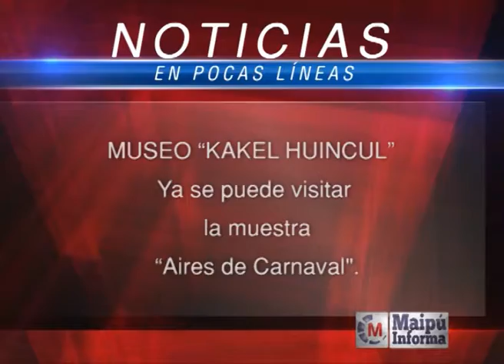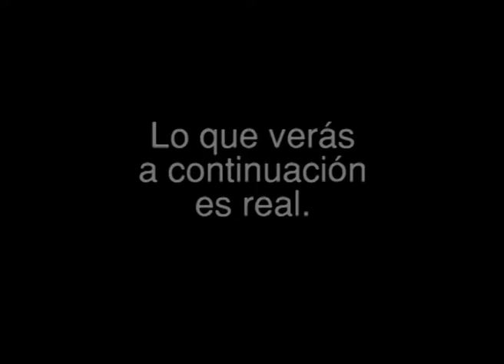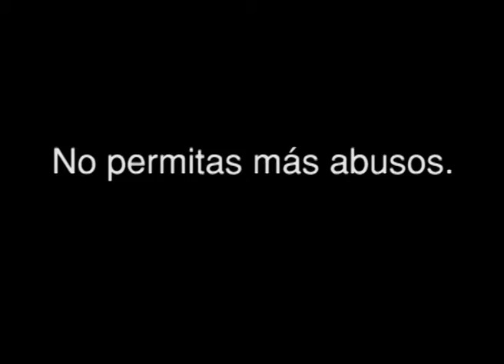Maipú Informa Tv - Emisión 433